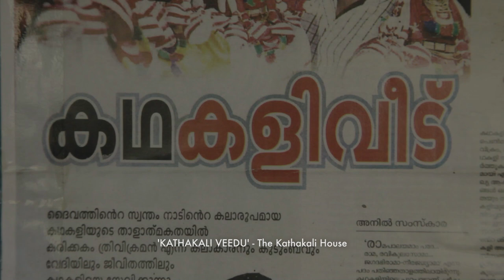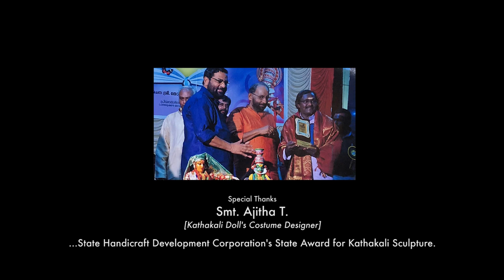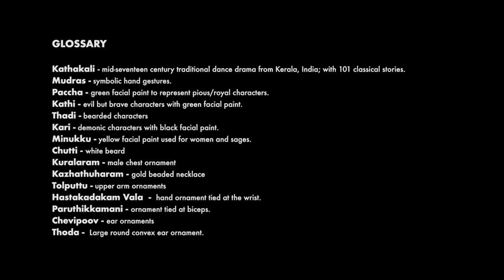Kathakali Veedu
Master Craftman : Shri Karikakam Thrivikraman B.
Special Thanks : Smt. Ajitha T.
Concept, Research & Producer : Rajshree Rajmohan
Direction, Camera, Sound & Edit : Prahlad Gopakumar
References : Kathakali Costume Study and Analysis by Chaithra K. V.
Thanks : Sajiv Gopakumar, Sunitha Menon, George Chittoor

Kathakali is the greatest treasure of the Keralites", emphasized Mahakavi Vallathol Narayana Menon. In 1930, along with Manakkulam Mukunda Raja, he spearheaded the formation of Kerala Kalamandalam along the banks of the river Nila, in the Cheruthuruthy village of Thrissur district. Thus opening up an exclusive, elite art form to all, irrespective of class and creed. It aided the region, in its nationalist commitment and also played an important role is establishing a cultural identity.

But our past need not confirm to a single static culture, but must be seen as a composite of multiple cultures that is constantly evolving. And tucked away in the inner fabric of Chakkai, Trivandrum is a modest studio called Bhaskara Arts of Sri. Thrivikraman. B; a master craftsman and Kathakali Chutti artist. A recipient of the State award for his lifelike wooden Kathakali figurines. As an accomplished Kathakali makeup artist and a trained sculptor, he has initiated the craft of creating wooden Kathakali sculptures in different sizes. Each of his wooden sculpture is an exact replica of the original Kathakali characters. All the expressions, mudras, weapons and jewelry are carved out of Kumbil wood ( Gmelina arborea) and painted. The Kathakali costumes are stitched by his wife, Ajitha. His daughters are also Kathakali artists. Cultures are usually dependent on the family, community and education received by the individual. Sri. Thrivikraman's initiation, inspiration and work comes from his father, Kathakali artist Sri Bhaskara. Shastrikal.
This is a family steeped into the culture of Kathakali and has evolved an innovative craft of creating wooden figurines in a region where such a culture is not prevalent. Here a cultural dance form with all its nuances, finds expression as a cultural artifact from Kerala. These miniature Kathakali sculptures are now exhibited in museums, souvenir shops and homes as a metaphor of the classical dance itself. Despite the lack of patronage and irrespective of their context;  they mutely represent, an alternate emerging culture. Perhaps this is how all cultural traditions have evolved.

A short film, 'Kathakali veedu' - documenting the process is also a glimpse into the life and dreams of a master craftsman. It is an attempt to understand a young art form from the fringes; of making Kathakali sculptures in a context where doll making is nonexistent and patronage is obsolete.